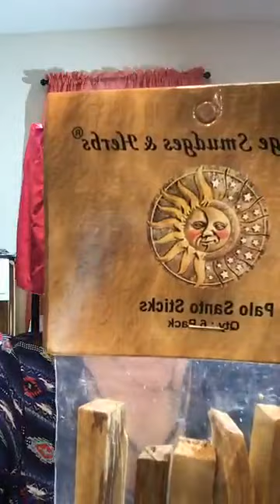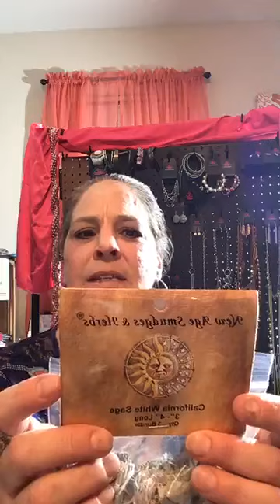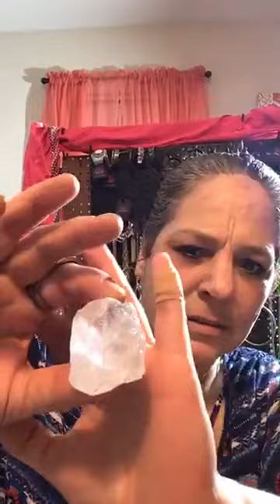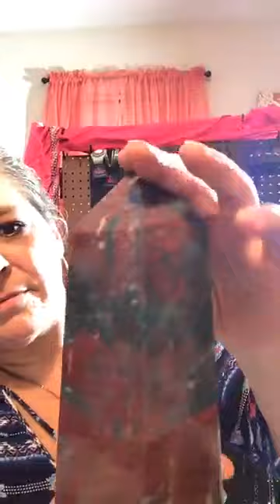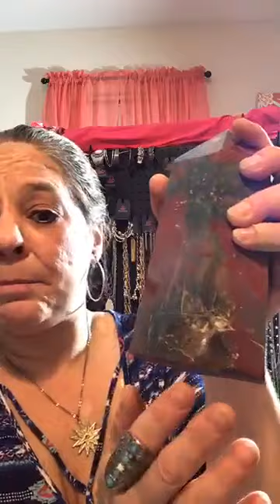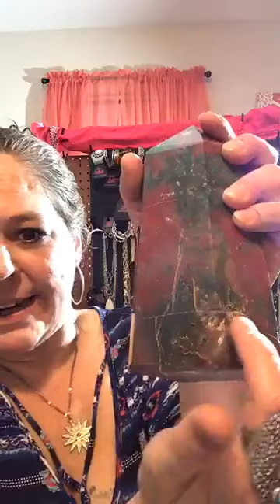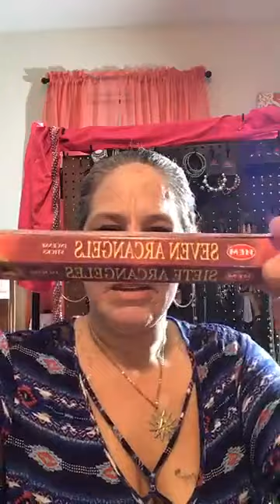Facebook Live Metaphysical Shopping with Sweet Earth Herbs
In this video I introduce to you some of the most commonly used items in a metaphysical practice such as...

~Sage Smudge
~Cauldrons
~ Herbs and Oils
~Mortar and Pestle
~Incense
~moonwater
~and more~

+ Metaphysical
+ Spirituality
+ Holistically
= New Life...